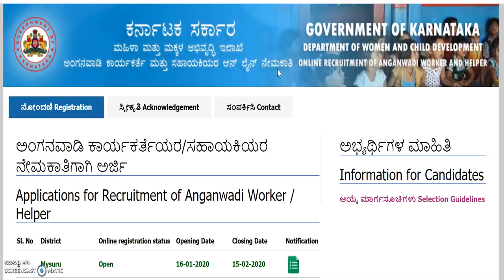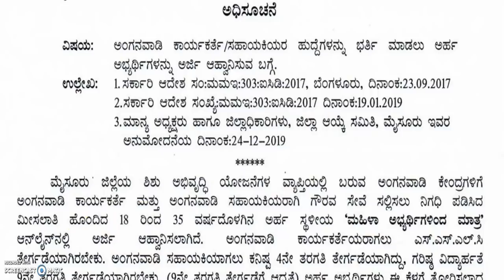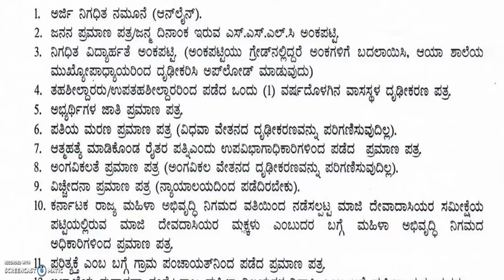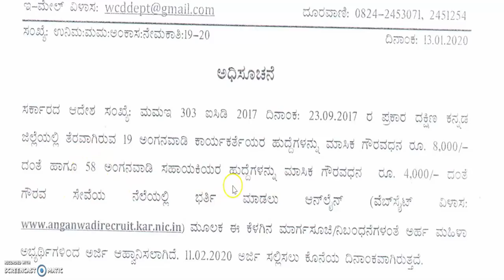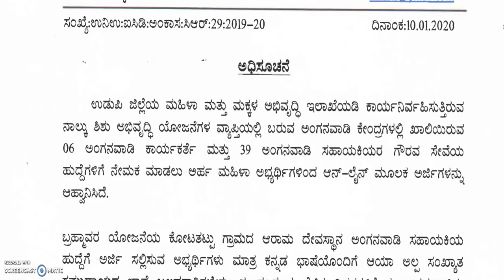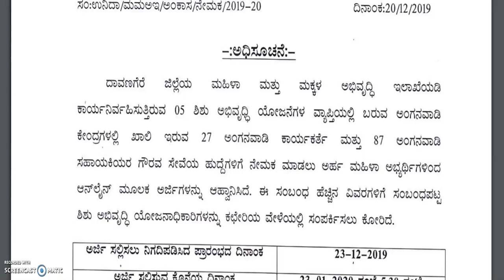karnataka government job|Anganavadi job karnataka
2020 govt jobs in Karnataka
1oth pass govt job
12th pass govt job
2puc students job
2puc, lower division clerk